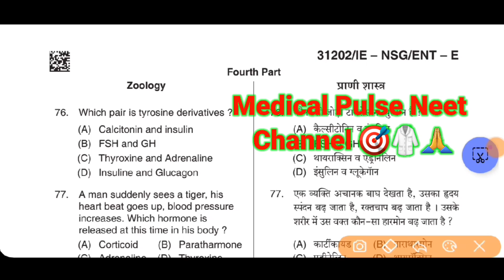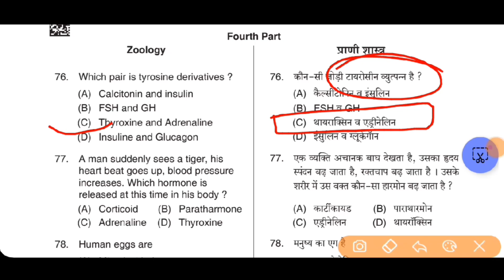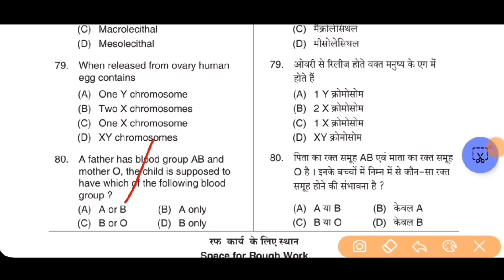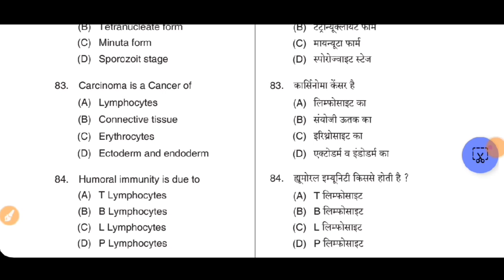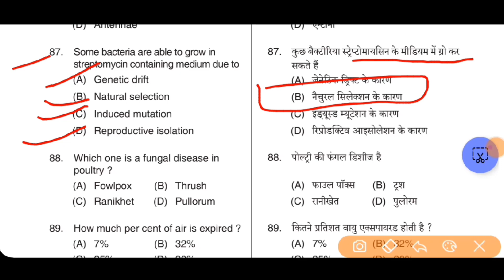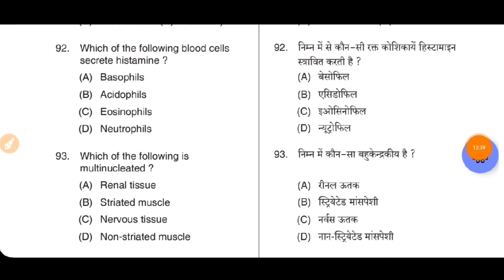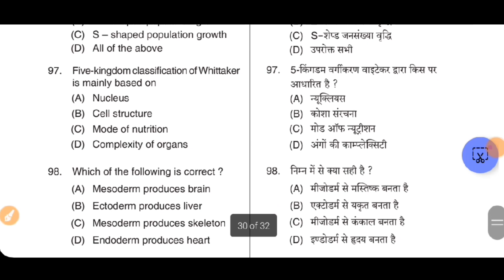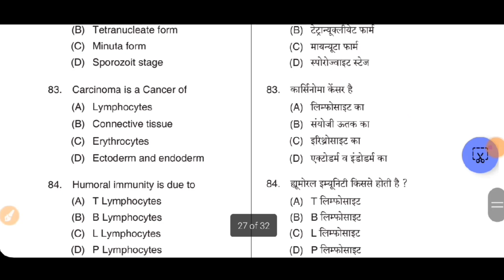UP BSC NURSING ENTRANCE EXAM 2024 | KGMU BSC NURSING | BSC NURSING PREVIOUS YEAR QUESTION PAPER